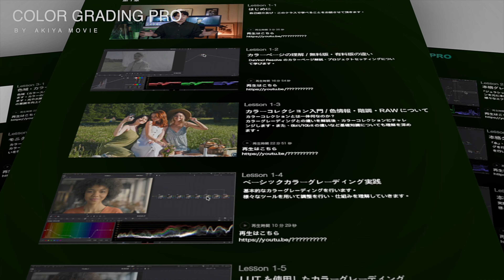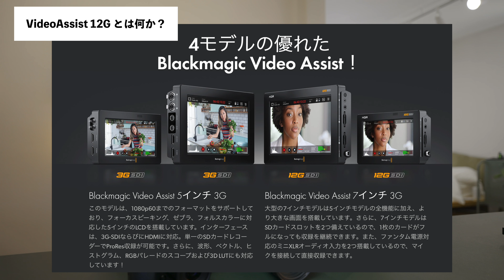LUMIX × Blackmagicのコンボが最強説。僕史上最高のセットアップを紹介。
※COLOR GRADING PROは現在、アップデートに向けて準備中となります。
アップデート後の販売サイトおよび販売方法が変更となります。

音楽はEpidemic Soundのものを使用しています。
（↓リンクから登録すると30日無料で使えます）

LUT販売開始しました。なんと販売数が300PACKを超えました！

【撮影やレビュー依頼などはこちら】

Artgrid （商用利用可能の映像素材が無制限にダウンロードできます）

動画用テンプレートなどが無制限にダウンロードできるサイトはこちら↓
Motion Array

カメラ機材の購入はここがおすすめ。
お得なセールやキャンペーンが多いよ〜

今ならEpidemic Soundが30日間無料！
※下のリンクからの登録のみ有効です

目次
00:00 オープニング
00:42 最強の組み合わせには何が必要？
02:03 LUMIX × BMDで実現できること
03:38 実際のセットアップ紹介
05:02 カラグレ教材が激アツすぎる件
06:06 VideoAssist とは何か？
07:41 VideoAssistならではの特徴
12:05 ALL BRAW撮影ができる
12:54 S1HをBRAW収録するメリット
17:02 S1HをBRAW収録するデメリット
19:53 最強コンボの運用事例を紹介
21:30 LUMIXとBMDの色味について
23:11 現在SONYには対応していない
24:30 VideoAssist買いましょ。

【使用機材はこちら】
メインカメラ
サブカメラ
超広角レンズ
標準ズームレンズ
単焦点レンズ
Lマウント用アダプター
ガンマイク
コンデンサーマイク
USBマイク
M1 MacBook Air
Audio interface